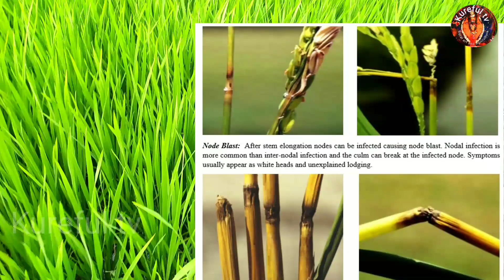ଡାଳୁଅ ଧାନ ରେ ତଣ୍ଟି କଟା ରୋଗ// neck blast in paddy cultivation//nack blast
A most disease nack blast in paddy cultivation is caused of low yield in profit and time to take proper care may reduce the spread in paddy field, what in this video has been displayed and explained details step by step.

your queries -

dalua dhana re blast roga
dalua dhana re sadha roga
dalua dhana re poda roga
dalua dhana re fungicide
best fungicide for paddy
amistar top fungicide
dhana mandi registration
dhana card kipari karajae
dhana chasa re nack blast roga